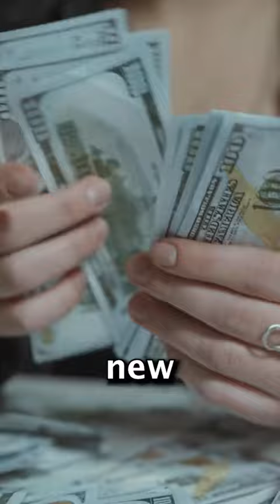How much does it cost for box seats at the Super Bowl? Slay club world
It's not just about having the means; it's about having the right connections. It's not what you know, it's who you know—and if you have the right concierge, consider yourself in the game. While the masses huddle in plastic seats with their pretzels and beer, you, my friend, are sipping the finest champagne with a personal butler at beck and call. Level up at Slay club world

video @gameonsportstt